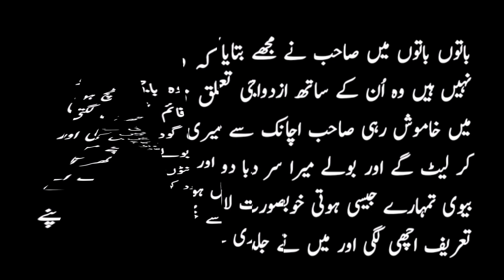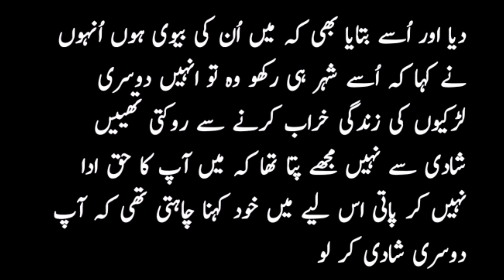Ek Gareeb Khandan Ki khani l Story of a poor family l R A H voice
this video a to z maked by the owner of youtube chanl this video just a moral story not any bad contant thanks for watch